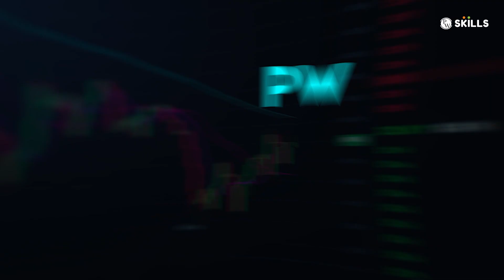PW Revolution is Back ! अब होगी Finance और Money Management की क्रांति 🔥 | 👇 Link in Description